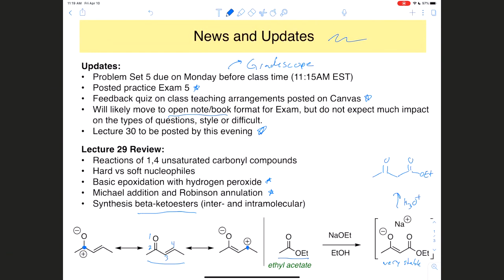Lecture 29 Class Review Video